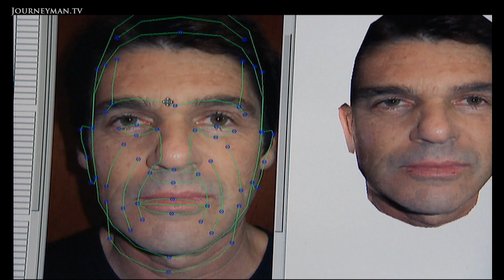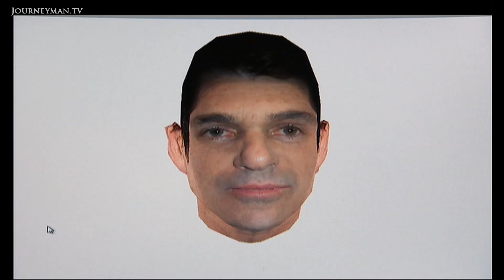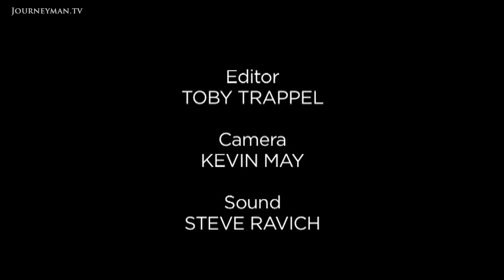Can Avatars And Virtual Reality Alter Human Behaviour?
Avatars (2012): The human mind is surprisingly easy to convince
and virtual reality could have real drawbacks.

Avatars are digital representations of us in the virtual computer world. We already interact via avatars on computer games and you can even sit at home and meet your friends in virtual reality, complete with gestures and facial expressions. But can having an avatar change human behaviour? Graham Phillips travels to Stanford University in California where researchers are exploring how having a virtual experience can affect our health and behaviour, but also how it can mislead us into believing experiences that never really happened.